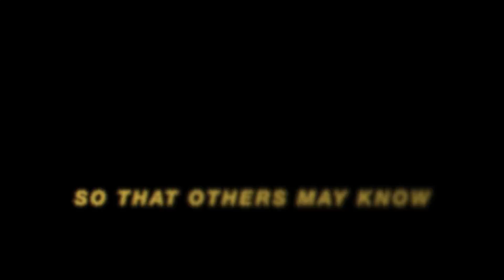6 DAYS away from CA2018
This video is about Mynista Invite